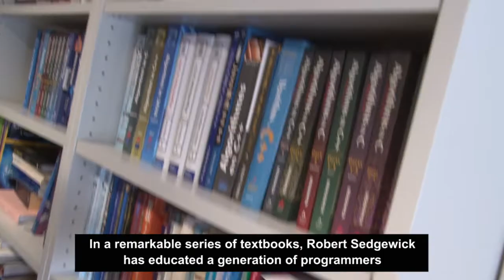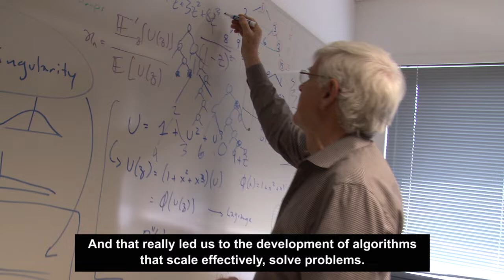ACM Karl V. Karlstrom Outstanding Educator Award 2018: Robert Sedgewick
The Karl V. Karlstrom Outstanding Educator Award is presented to Robert Sedgewick for developing classic textbooks and online materials for the study of algorithms, analytic combinatorics, and introductory computer science that have educated generations of students worldwide.

Sedgewick is best known for his series of Algorithms textbooks, which have been bestsellers for four decades (12 books in four editions covering five programming languages). The books develop a scientific approach to the study of algorithms, based on experiments with real code to validate hypotheses about performance based on mathematical analysis.

His recent book (with Kevin Wayne), Computer Science: An Interdisciplinary Approach, is a comprehensive introduction to the field and was named by ACM Computing Reviews as “Best of Computing Notable Book” for 2017. His book Analytic Combinatorics (with Philippe Flajolet) is an advanced graduate text that has been recognized with the 2019 Leroy P. Steele Prize for Mathematical Exposition.

More recently, Sedgewick has been extremely active as a pioneer and innovator in online education. He has co-developed extensive online content associated with his books that attract millions of visitors annually. Sedgewick has also recorded over 100 hours of online lectures on programming, computer science, and algorithms that reach hundreds of thousands of people around the world. The Sedgewick-Wayne Algorithms online course has been listed as one of the top 10 Massive Open Online Courses (MOOCs) of all time.

The Karlstrom Award is presented annually to an outstanding educator who is appointed to a recognized educational baccalaureate institution; recognized for advancing new teaching methodologies; effecting new curriculum development or expansion in computer science and engineering; or making a significant contribution to ACM’s educational mission. Educators with ten years or less experience are given special consideration. The Karlstrom Award is accompanied by a prize of $10,000.

Financial support is provided by Pearson Education.